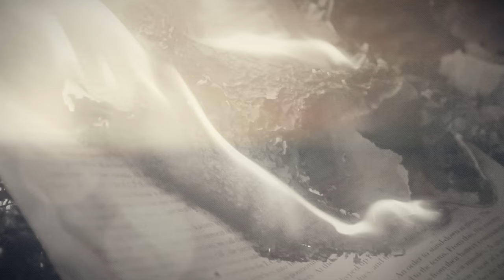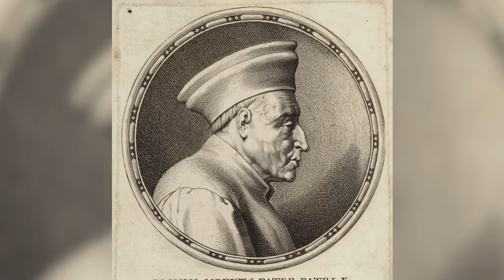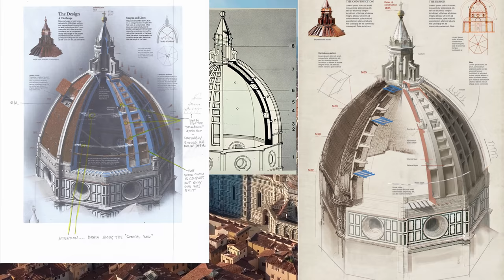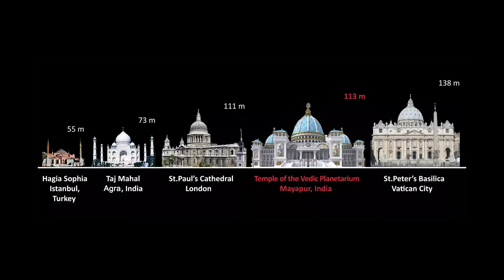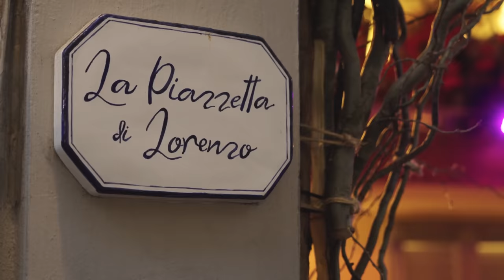The Mughals vs. The Medicis: The Golden Ages | Mooroo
Both ages saw great growth in human progress and achievement in this video we try to find out why and how?

Edited by Farhad Jamali, Bilal Sagar and Mooroo.
Special help from my dearest partner in life Eruj Hadi.